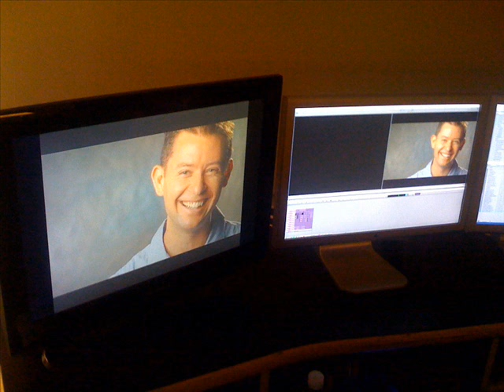Baseball radio PBP with analyst.wmv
Josh Suchon doing radio play-by-play from the Pirates-Dodgers game, along with analyst Mark Sweeney, on Sept. 15, 2009.